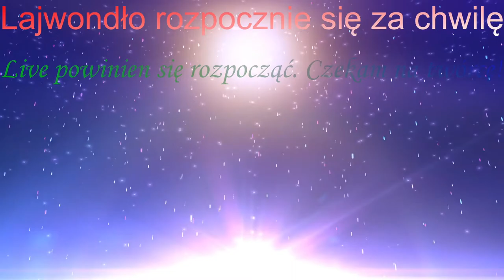OMSI 2 #49 Lemmental v3 linia 458 scania citywide